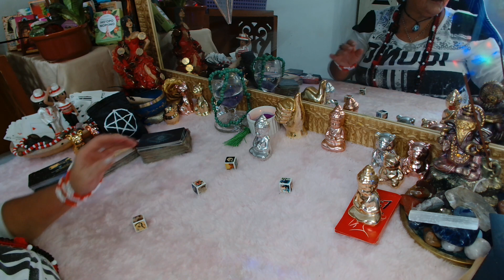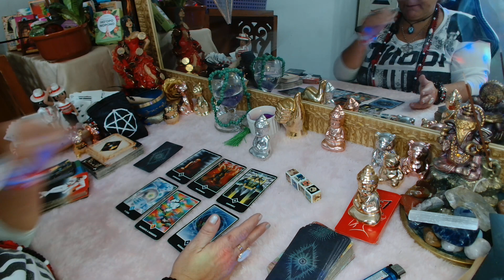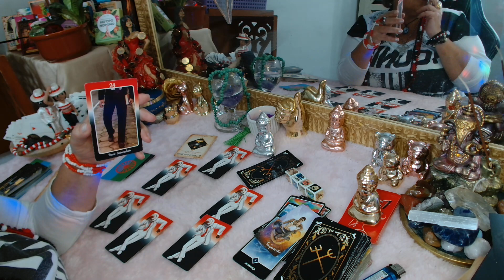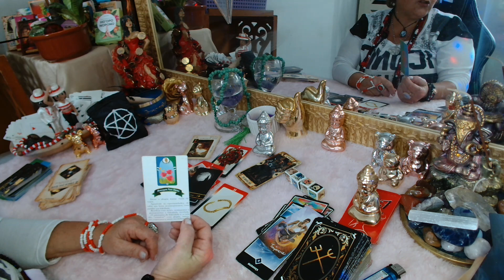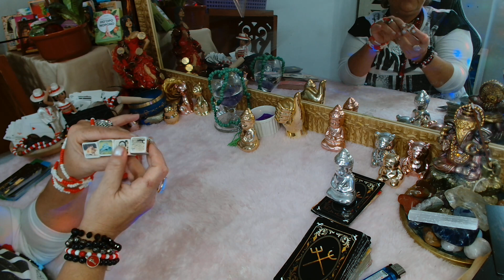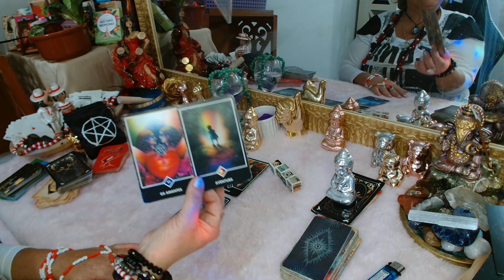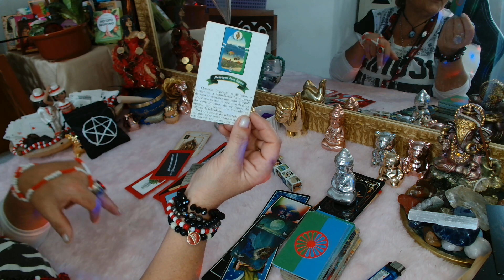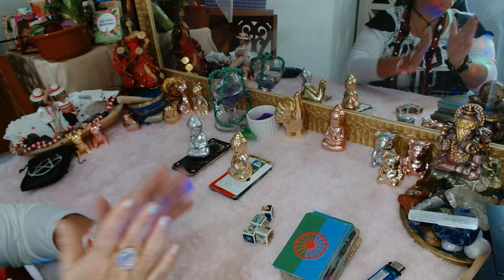Terça-feira do(a) Ser de Cruz? Sentimentos, Pensamentos e Atitudes?leituraintuitiva 🌹💃🏼❤️🙏